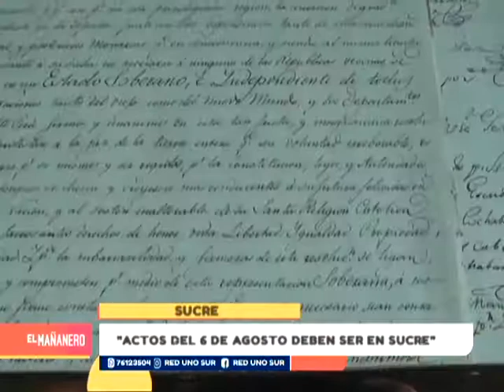“DESPRECIO OLVIDAR LA HISTORIA DE BOLIVIA”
El arzobispo de la Arquidiócesis de Sucre, monseñor Jesús Juárez, llamó a que los actos cívicos de homenaje por el 6 de agosto, se realicen en la Capital del país.